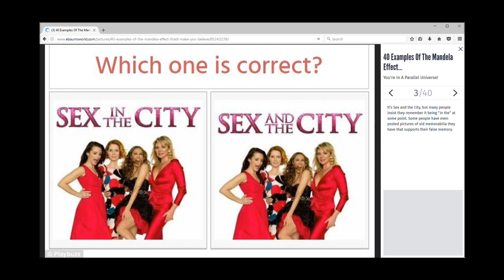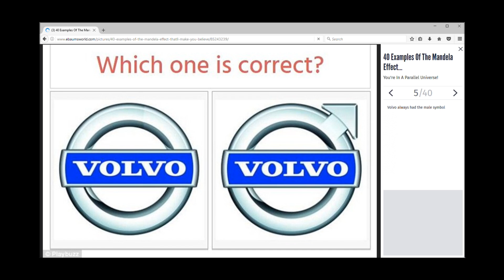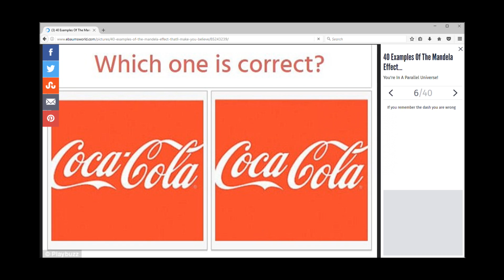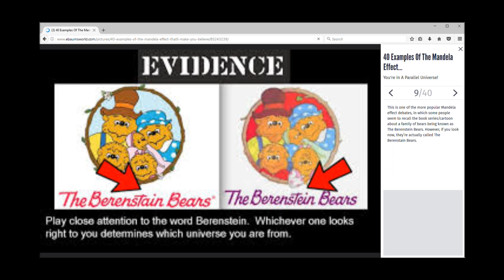The Mandela Effect: Merging Timelines and Ancient Aliens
In this clip from our show 'Believe', we discuss "Our Universe".

• Mandela Effect examples that will mess with your brain.

• Memory defect, time travel or mind control?